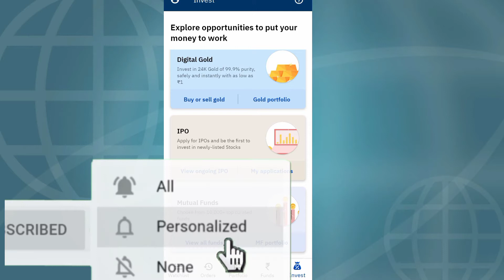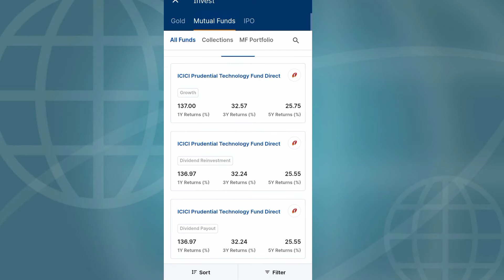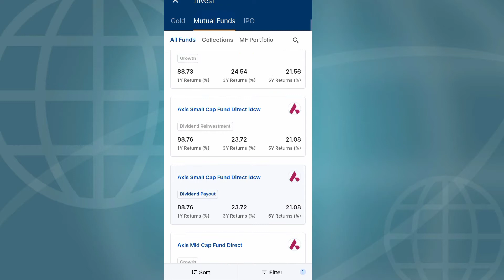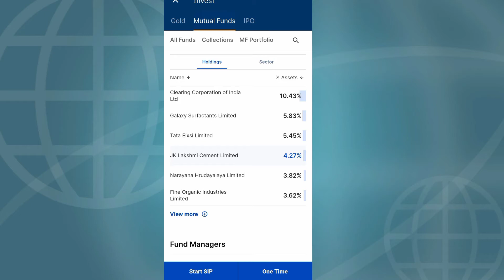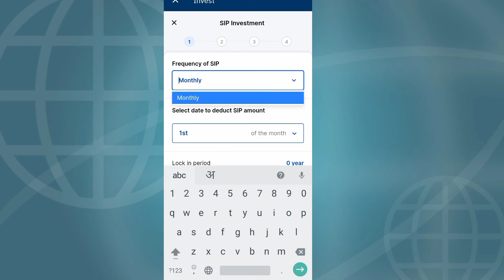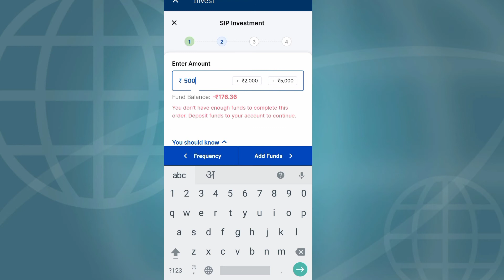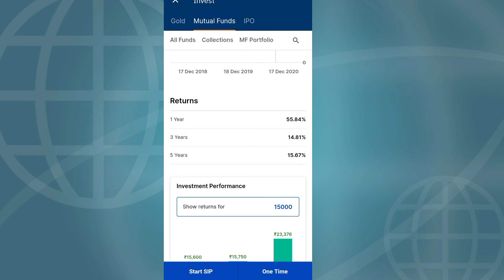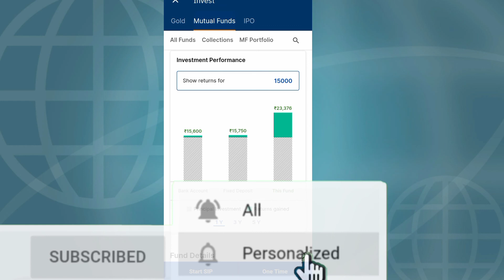How to invest Mutual Funds in upstox tutorial for beginners | Upstox mai Mutual funds kaise kare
Hey Guys,
In this video i'll explain you about    How to invest Mutual Funds in upstox tutorial for beginners | Upstox mai Mutual funds kaise  kare

Stoxkart account opening Link stoxkart में खाता खोलने के लिए इस लिंक पर क्लिक करें